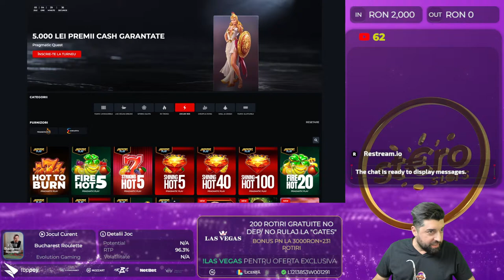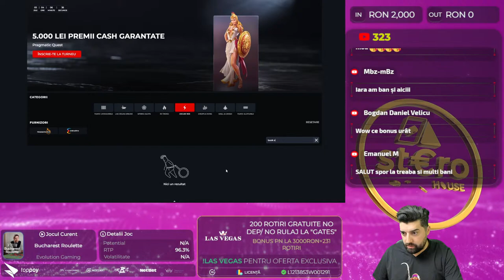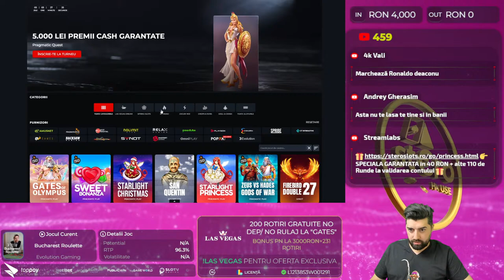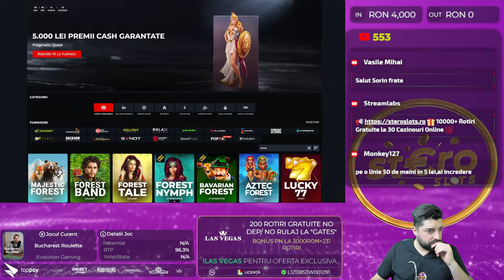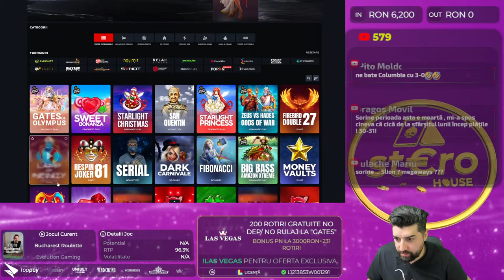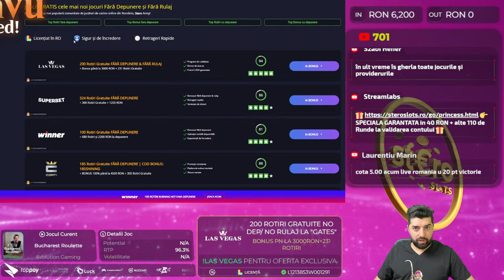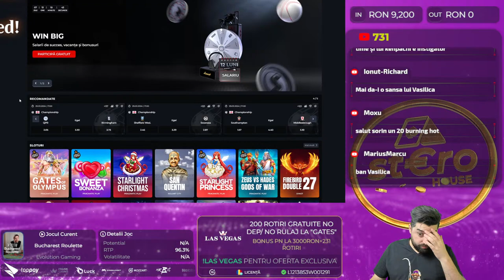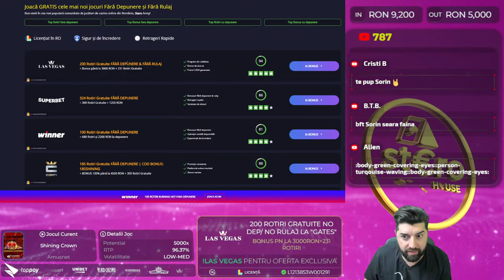🔴 SORIN LIVE 🔴 NE ÎNCERCĂM NOROCUL ÎN VEGAS 🔥 STEROSLOTS.RO 👊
𝟏𝟖+ | 𝐉𝐎𝐂 𝐑𝐄𝐒𝐏𝐎𝐍𝐒𝐀𝐁𝐈𝐋! 🔞 Dacă crezi că ai o problemă cu jocurile de noroc intra pe
𝟏. 𝐉𝐨𝐜𝐮𝐫𝐢𝐥𝐞 𝐝𝐞 𝐧𝐨𝐫𝐨𝐜 𝐧𝐮 𝐭𝐫𝐞𝐛𝐮𝐢𝐞 𝐩𝐫𝐢𝐯𝐢𝐭𝐞 𝐜𝐚 𝐨 𝐬𝐮𝐫𝐬ă 𝐝𝐞 𝐯𝐞𝐧𝐢𝐭. Atunci când decidem să încercăm jocurile de noroc, trebuie să ne gândim la ele ca fiind o modalitate de a ne distra, de a ne simți bine și să nu privim jocurile de noroc ca o modalitate de a face bani pe termen lung. Desigur acest lucru nu înseamnă că pe termen scurt nu putem câștiga diverse sume, însă trebuie să reținem că nu jucătorul, ci casa are cel mai mare avantaj pe termen lung.
𝟐. 𝐍𝐮 𝐫𝐢𝐬𝐜𝐚ț𝐢 𝐚𝐥ț𝐢 𝐛𝐚𝐧𝐢, 𝐝𝐞𝐜â𝐭 𝐜𝐞𝐢 𝐩𝐞 𝐜𝐚𝐫𝐞 𝐬𝐮𝐧𝐭𝐞ț𝐢 𝐝𝐢𝐬𝐩𝐮ș𝐢 𝐬ă-𝐢 𝐩𝐢𝐞𝐫𝐝𝐞ț𝐢. Atunci când decideți să vă încercați norocul într-un cazino online și să investiți niște sume de bani în distracție, trebuie să vă gândiți foarte bine care este suma pe care vreti să o investiți în distracția voastră. Cu alte cuvinte, suma pe care o cheltuiți pe distracție, trebuie să fie o sumă pe care dacă o pierdeți, să nu regretați și să nu fie atât de mare încât să vă pună în vreun pericol existența sau traiul de zi cu zi, deci să riscați doar cât nu vă va lipsi în cazul eventualei pierderi.
 𝟑. 𝐏𝐫𝐞𝐬𝐭𝐚𝐛𝐢𝐥𝐢ț𝐢 𝐥𝐢𝐦𝐢𝐭𝐞𝐥𝐞 𝐝𝐞 𝐝𝐞𝐩𝐮𝐧𝐞𝐫𝐞 E important să prestabiliți care sunt limitele de depunere atunci când începeți să jucați, deoarece altfel vă puteți lăsa ușor purtați de valul și entuziasmul jocului și al distracției. Limitele de depunere se pot face în avans în profilul dvs. pe majoritatea cazinourilor.
𝟒. 𝐍𝐮 𝐯ă 𝐝𝐞𝐦𝐨𝐫𝐚𝐥𝐢𝐳𝐚ț𝐢, 𝐧𝐮 𝐮𝐫𝐦ă𝐫𝐢ț𝐢 𝐩𝐢𝐞𝐫𝐝𝐞𝐫𝐢𝐥𝐞 Ce poate fi mai supărător și devastator decât să observați pierderile? Deoarece sloturile și jocurile de cazinou propriu-zise nu au memorie, așadar faptul că pierdeți acum într-un slot sau într-un joc, nu presupune să pierdeți automat și la o următoare încercare. La fel și cu câștigurile: dacă azi câștigați la un slot, nu înseamnă că mâine veți câștiga la fel de mult sau și mai mult. Indiferent de câștig sau pierdere, este important ca momentul în care vă atingeți limitele, să vă opriți din joc, deoarece tentația poate fi mare. ▬▬▬▬▬▬▬▬▬▬▬▬▬▬▬▬▬▬▬▬▬▬▬▬▬▬▬▬▬▬▬▬▬▬▬▬▬▬▬▬▬▬▬